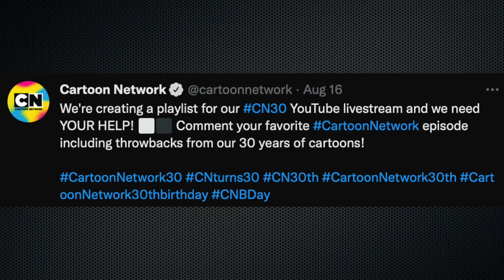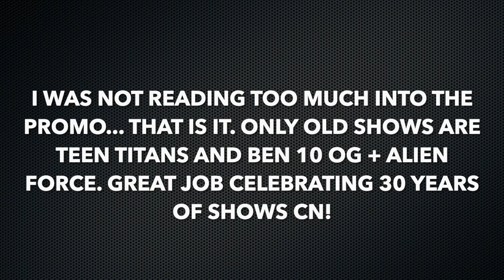Cartoon Network's 30th Anniversary Plans Are Disappointing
Cartoon Network has finally announced their plans for the 30th anniversary and they aren't great...